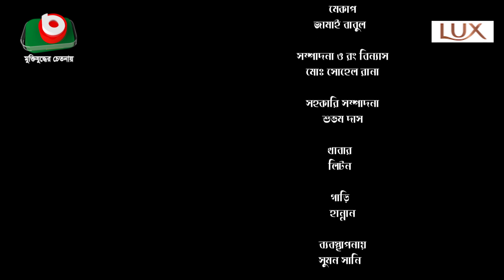বার্থডে পুশিং - পর্ব ২ - ধারাবাহিক নাটক | Birthday Pushing | Jamil Hossain, Swagata | Eid Natok 2022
ঈদ-উল-ফিতরের বিশেষ ধারাবাহিক নাটক
বার্থডে পুশিং
পর্ব ২

Eid Ul Fitr Drama
Birthday Pushing
ep 2

Screenplay & Direction: Akash Ranjan
Cast: Rosey Siddique, Swagata, Jamil Hossain, Shohidul Alam Sacchu, Mukta Sarkar, Priyanka Zaman, Binay Vodro, Tareq Shopon, MM Morshed, Ashraf Kabir, Siddique Master, Nannu, Munnu Hazra, Anamika, Fatema Hira, Haider Kabir Mithun, Imran Haso, Raju Chowdhury, Sumon Sunny, Monalisa Munni, Marishka Marisha.